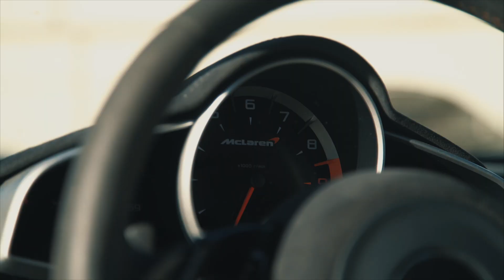Bossman JD - McLaren Flow (Official Music Video)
Bossman JD - McLaren Flow
Prod. by Yoda Yae 1k
Directed by @thatrick904